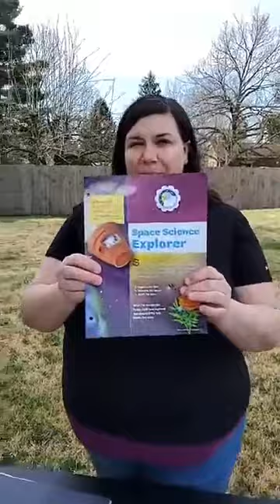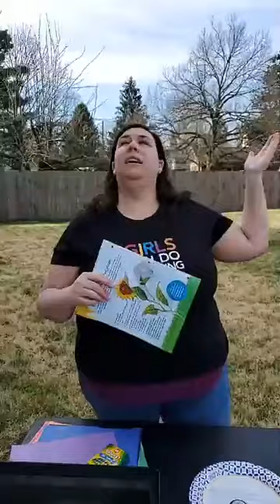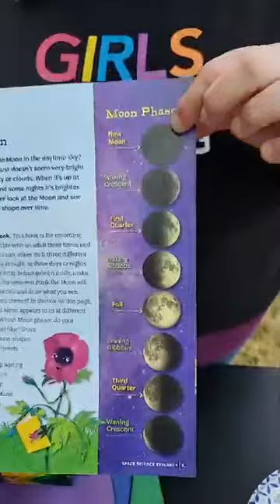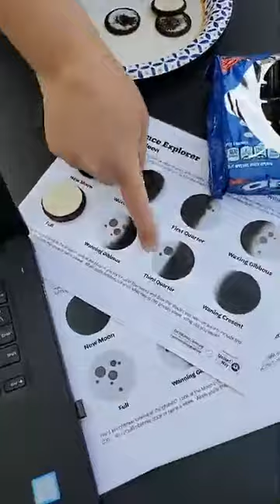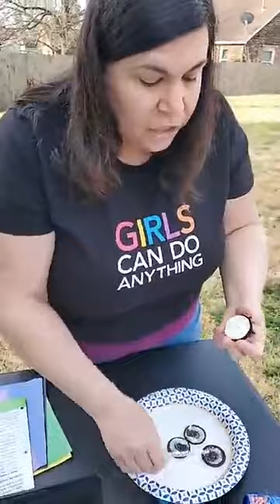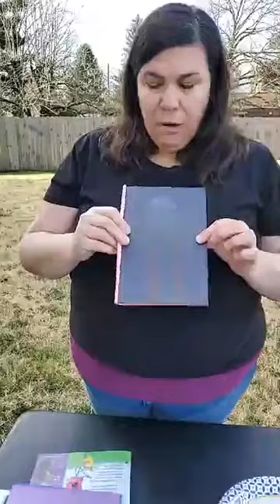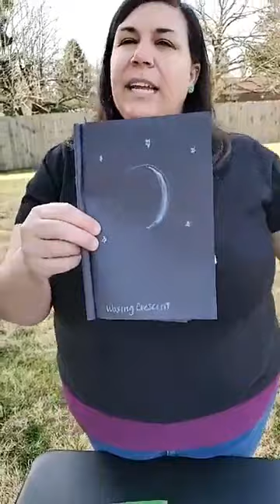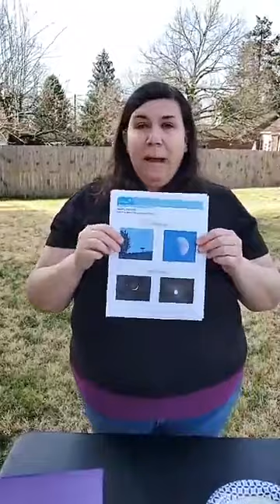Daisy Space Science Explorer Badge Workshop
Join Sarah Kelly, Director of Program, in Dayton, OH, as she guides Daisies through Step 2 of the Space Science Explorer Badge-- Observe the Moon.
Sarah will offer guidance on how girls can complete steps 1 & 3 independently after the live screening.

Daisy (K-1)| Space Science Explorer | Badge Steps
1. Explore the Sun
2. Observe the Moon (today)
3. Meet the Stars

Want to follow along with Sarah as she completes Step 2? Print out the worksheet at the link below & grab a pack of Oreos.